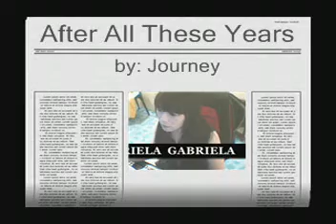Me Singing - AFTER ALL THESE YEARS by Journey - GABRIELA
To all my friends thank you for listening with this song..the lyrics caught my attention that's why I hardly sing it even without effects at all..